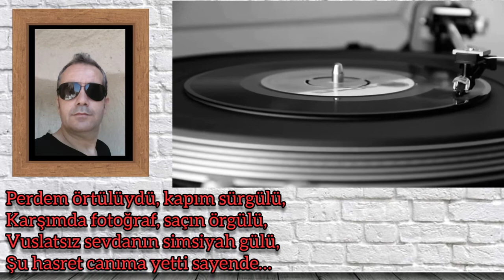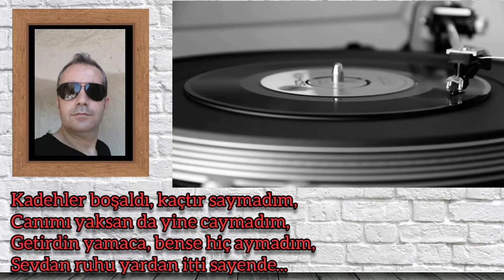Ali Altay TURAN / Sayende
Şiir - Yorum : Ali Altay TURAN